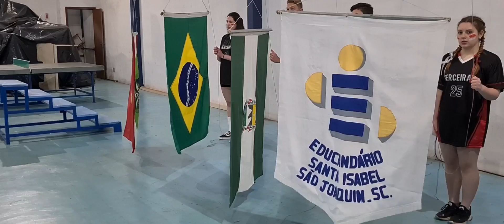Abertura da XXXV Olimpíada Esportiva Educandário Santa Isabel 2022